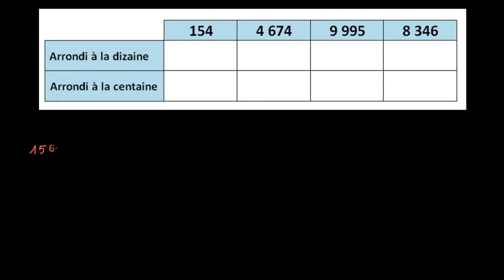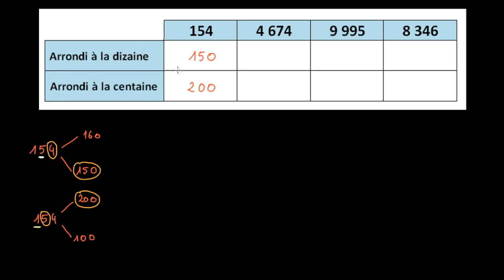Arrondir à la centaine ou à la dizaine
On détermine les arrondis à la dizaine et à la centaine de plusieurs nombres.